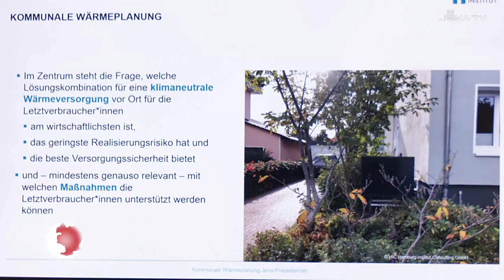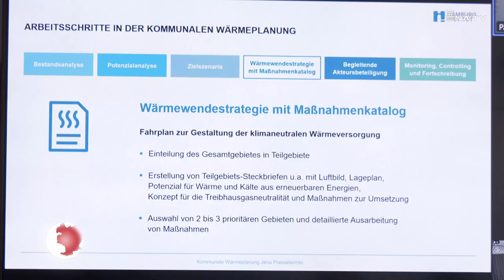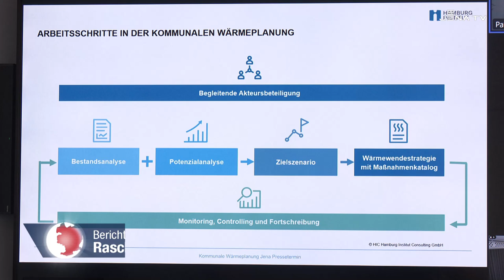Kommunale Wärmeplanung für Jena (24.06.24)